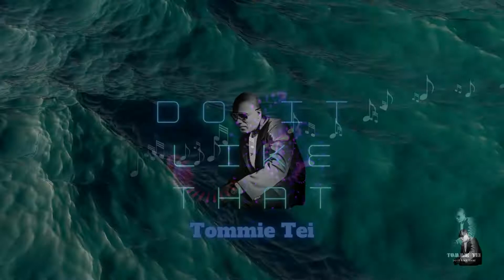Tommie Tei - Do it like that (promo)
Check out DO IT LIKE THAT by tommie Tei available in all digital platforms 🙏🏿🙏🏿